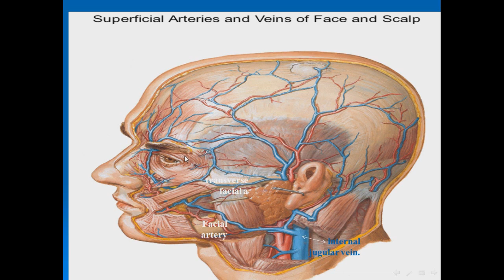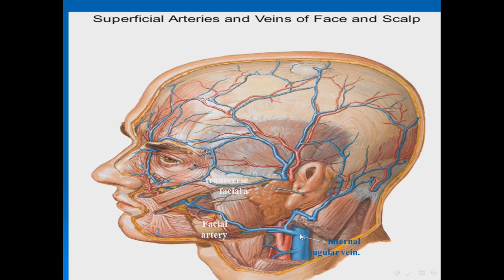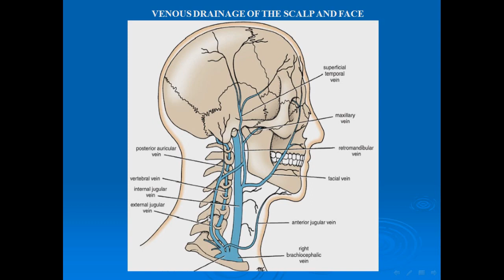008 08 VENOUS DRAINAGE OF THE SCALP AND FACE